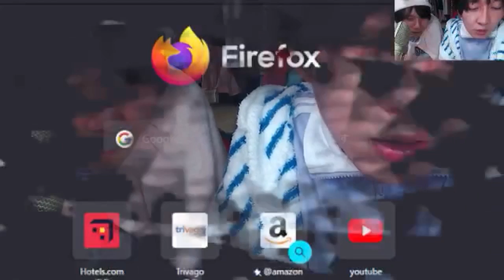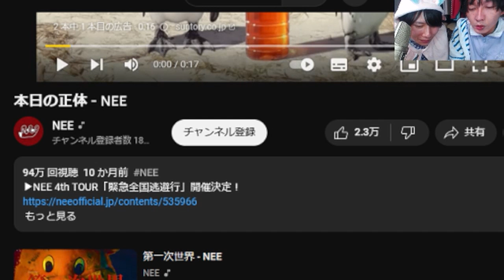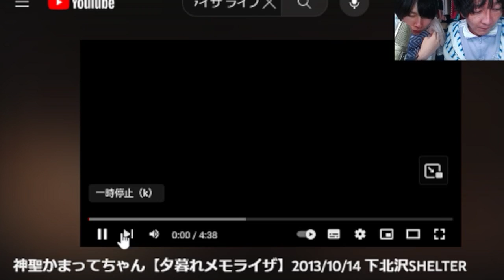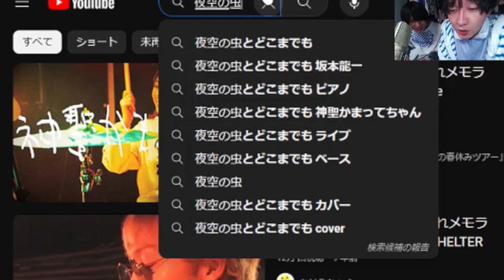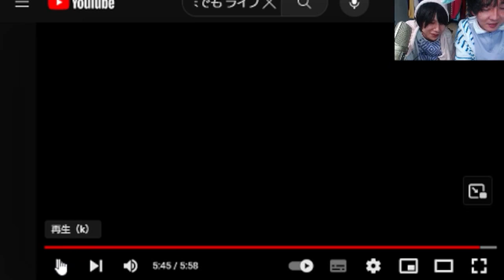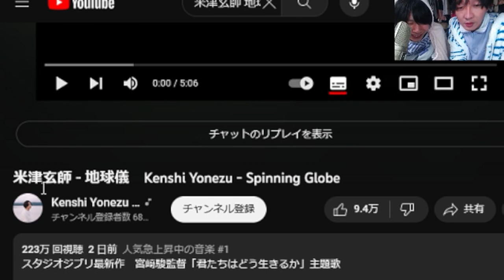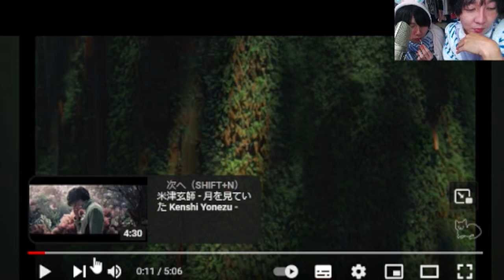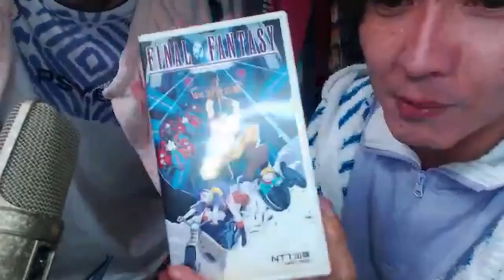2023.7.28【弾き語り くぅ NEE】 神聖かまってちゃん の子 の子 くぅ (NEE) 配信 ツイキャス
の子たんのNeeのくぅ君と配信っ☆

00:00 op
14:13 くぅからの誘い | NEEの由来 | くぅの由来
25:03 覇王色の覇気 | サングラス | 楽曲提供･プロデュースの才能
34:26 紹介 | ライブパフォーマンスと音楽性 | 消費サイクル
58:44 タバコ | RADWIMPS | 共通点 | 好きな女優
1:07:47 2人で会う事になったキッカケ
1:19:30 エビピラフ(トップバリュ)
1:21:17 の子カンガルー レクチャー
1:22:46 くぅのイタズラ①(カポ FF)
1:23:36 の子カンガルー
1:23:58 くぅキョンシー
1:27:22 くぅのイタズラ②(メガネ ぬいぐるみ) | エビピラフ | うさ耳タオル
1:30:33 くぅのイタズラ③(カポ)
1:31:31 KP | 酔うとどうなる
1:38:48 ネタバラシ | エビピラフ | 病院 | タバコ
1:49:15 君たちはどう生きるか | くぅが好きなジブリ作品
2:00:31 広告芸
2:01:22 本日の正体 - NEE
2:09:57 神聖かまってちゃん【夕暮れメモライザ】2013/10/14 下北沢SHELTER
2:19:30 神聖かまってちゃん - 夜空の虫とどこまでも 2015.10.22 赤坂BLITZ
2:30:53 米津玄師 - 地球儀　Kenshi Yonezu - Spinning Globe
2:42:29 身体検査
2:52:32 `🎸本日の正体 / NEE
2:58:24 `🎸本日の正体 / NEE
3:08:48 `🎸夕暮れメモライザ
3:16:38 ピック | NEEのグッズ
3:19:52 くぅのイタズラ④(カポ ライター スケッチブック)
3:20:25 サングラスとキーホルダー | 身体検査 | エンディング